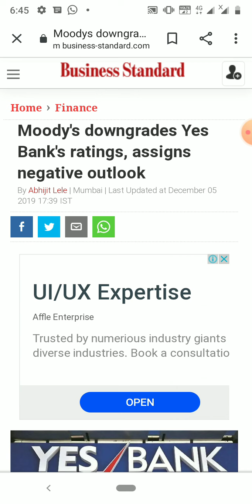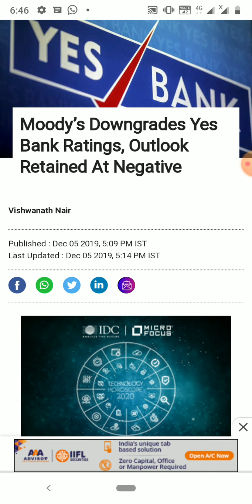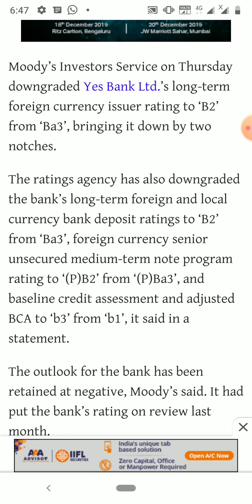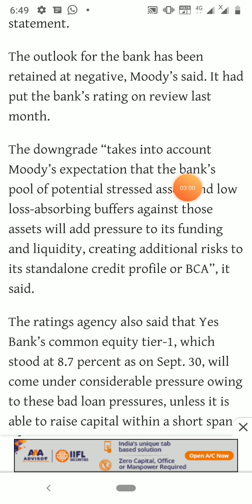Moody’s Downgrades Yes Bank Ratings, Outlook Retained At Negative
Open a demat account with zerodha

[05/12, 10:46 am] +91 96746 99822: Zerodha account Opening link 👇🏻👇🏻👇🏻